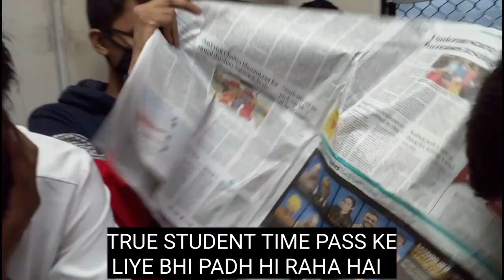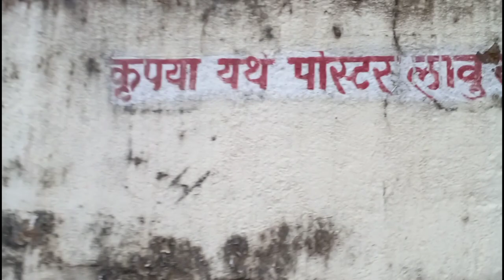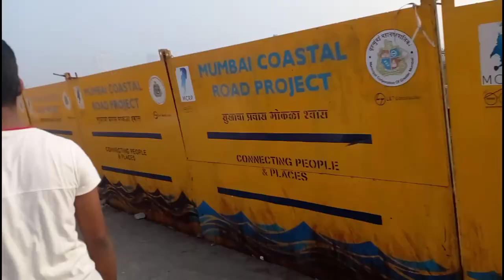My First Day Out With Friends | FVK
Hello guys !

Finally friends ke sath pehali baar day out hohi gaya.